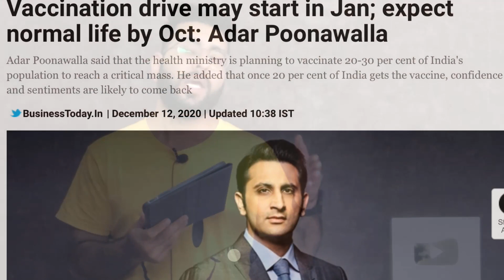Corona Vaccine Update In Hindi Today-Corona Vaccine each state within 24 hours,covid-19 vaccine news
In this video I will share 4 corona vaccine news and share Latest corona vaccine updates in Hindi

1. Pfizer vaccine will reach in each state from Monday and will start vaccination within 24 hours
2. India vaccination drive will start from January 2021. SII CEO said that they are expecting emergency use of authorisation by year end ( December 2020) and we will have normal life by October 2021 when around 20% population will have taken vaccine
3. Kerala CM says covid-19 vaccine will be provided free of cost in Kerala
4. China’s sinopharm corona vaccine was on going in Peru (12000) but trials were suspended because of adverse side effect to the participant on Saturday

corona vaccine,
vaccine update,
corona Vaccine update in Hindi,
coronavirus vaccine,